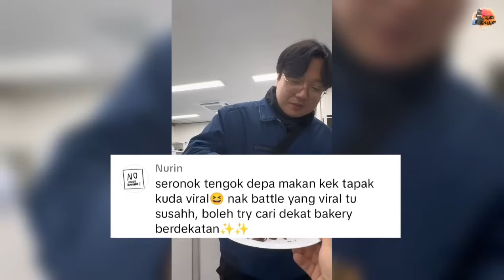BAWA KEK TAPAK KUDA DARI MALAYSIA BAGI RAKAN KOREAN MAKAN, TAPI REAKSI RAKAN PULA JADI PERHATIAN